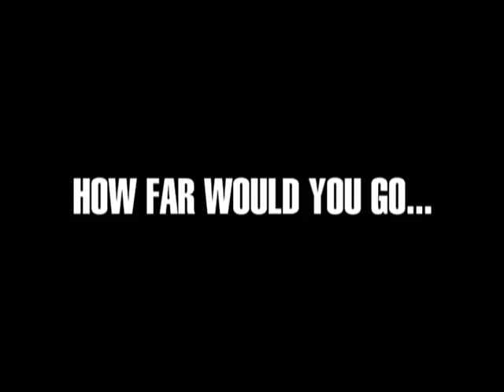Tanu Weds Manu | Full Trailer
Director: Aanand L Rai
Writer: Himanshu Sharma
Music Director: Krsna
Lyrics: Raj-Shekhar
Viacom 18 and Bohra brother presents.
Produced by Paramhans Creations

Meet 'Manu', a seedha saadha Doctor from London. Intelligent, temperate and from a respectable family, The perfect groom which every parent wants for their daughter. 'Family pressure' leads him to Kanpur to meet Tanu the quintessential small town girl who has studied in Delhi.